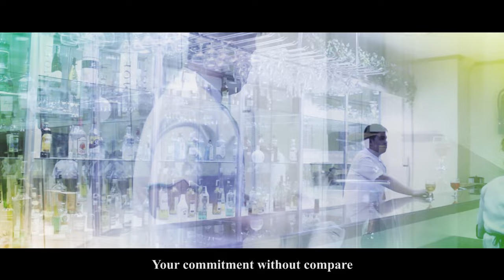San Sebastian College Recoletos de Cavite Hymn 2015